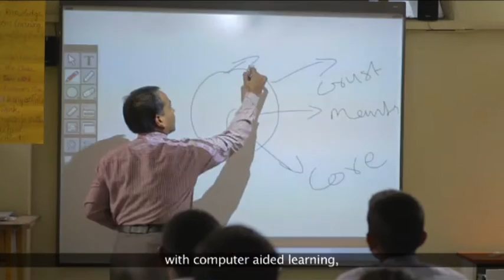NPS International School GUWAHATI ICT(Information and communications technology) Facilities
NPS International School   existing teaching methodology and to innovate  experimental techniques among students .  School  provides Excellent  IT infrastructure with high speed corporate connection with
1.     Campus Wi-Fi
2. CLP (Computer Literacy Program Lab )
3.. E-Library
4. Digital Classroom
5. ERP (Enterprise Resource Planning)